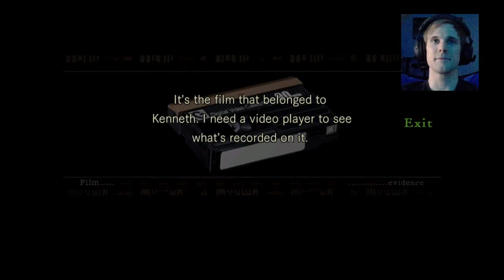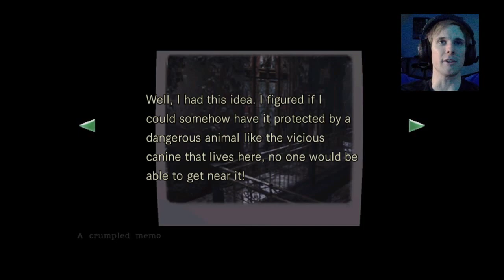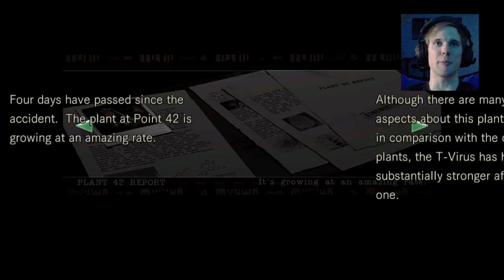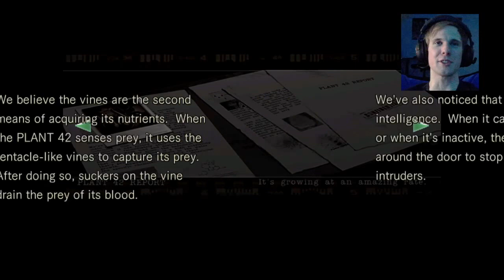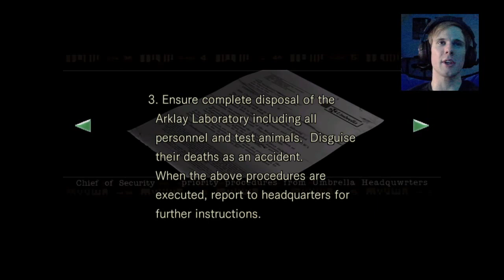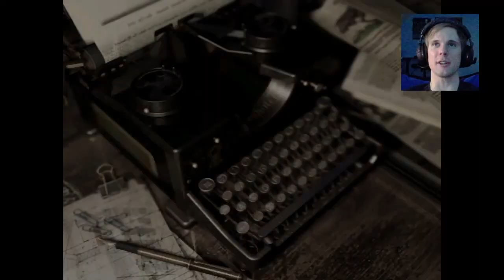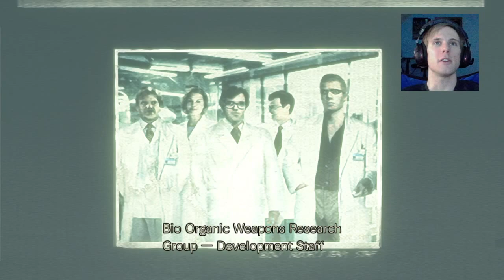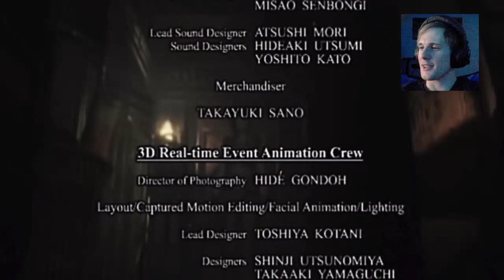RESIDENT EVIL- PS4 Full Game Jill- Lets Survive This Horror!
RESIDENT EVIL Live! Full game with Jill.
I'm Jason and this is my secret gaming channel! If you see me live streaming it will probably be a horror game to scare your pants off!  I'm very new to streaming but already a YouTuber who creates videos. This channel is a bridge for gamers and fans of my main content! If you enjoy watching then lets continue this fun path of entertaining content!

-Survival Horror streaming will happen often. Resident Evil is my favorite!

- I try my best to stream around 8pmEST on Fridays!

-You can find content I create outside gaming on my featured channel section!

-Each stream gives me time to relax and chill with you. I never imagined how enjoyable it would be… It's GameTime!